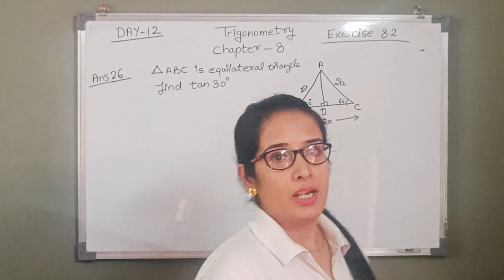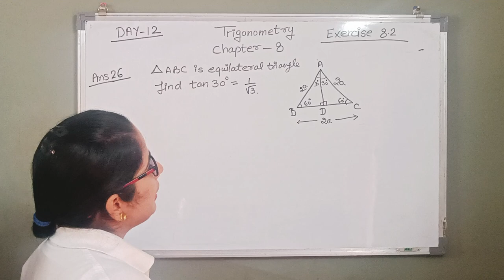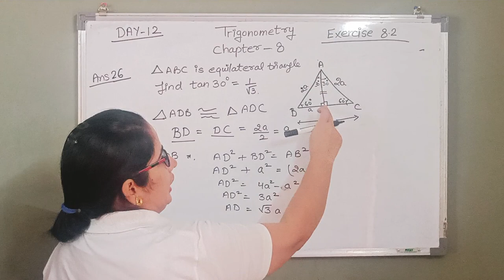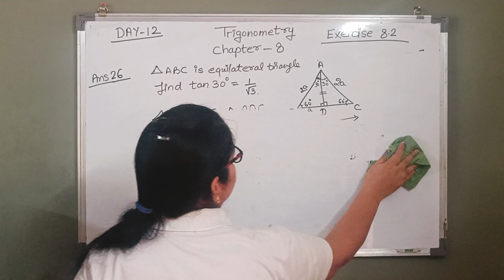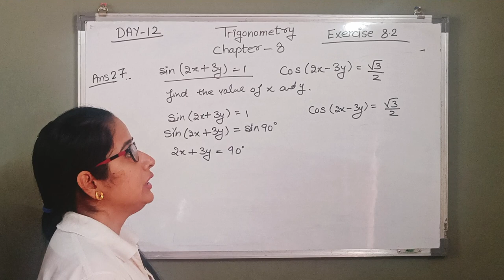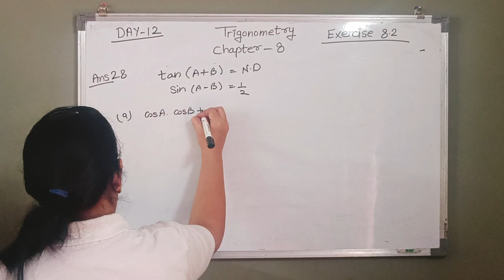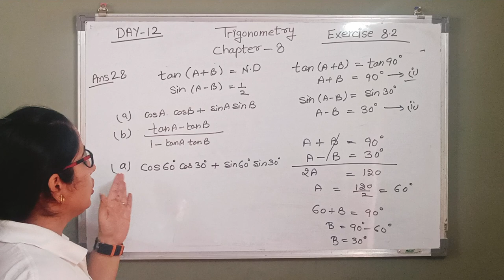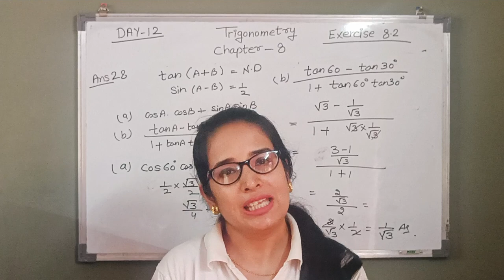DAY-12 TRIGONOMETRY ( CLASS- 10th)